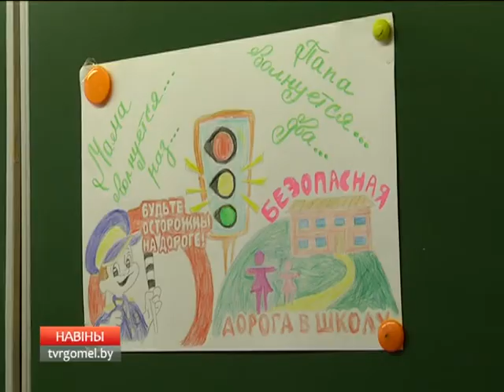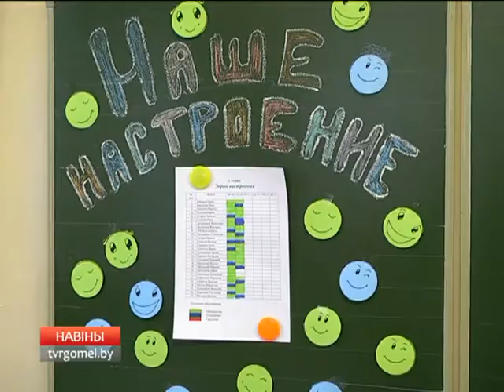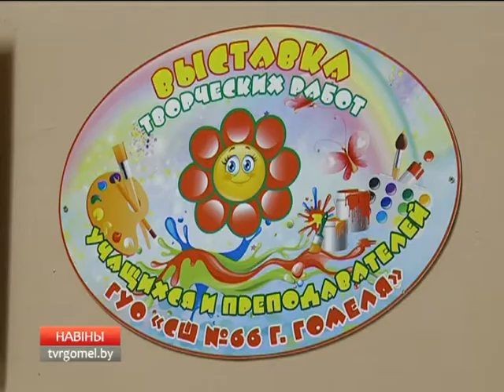Чем заняты школьники на осенних каникулах?